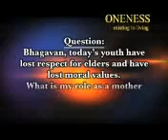Bhagavan today's youth have lost respect for elders and have lost moral values what is my role as a